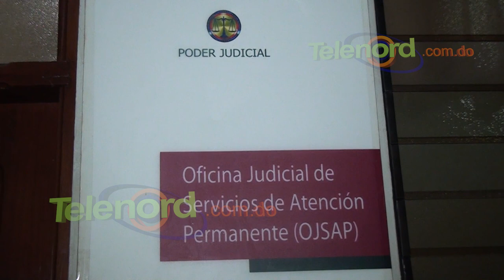Aplazan medida de coerción contra joven involucrado con una menor en Las Guáranas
San Francisco de Macoris –La Oficina Judicial de Servicios de Atención Permanente del Distrito Judicial Duarte, aplazó el conocimiento de medida de coerción contra Antoni Reyes Martínez, de 20 años de edad, quien mantenía una relación con una menor de 12 años reportada como desaparecida por sus familiares el pasado lunes.

Según declaraciones del fiscal Engels Polanco, la medida cautelar será conocida mañana viernes en horas de la mañana.

Mientras era conducido al tribunal, el arrestado, admitió nuevamente que estaba con la menor cuyo nombre se omite por razones legales.

Intentamos obtener las declaraciones de la madre de la menor pero esta se negó a ofrecer mayores detalles sobre lo sucedido.